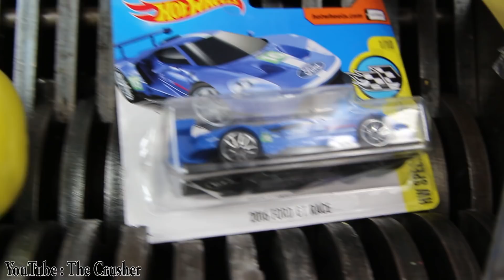Experiment Shredding Ford GT 2016 Hot Wheels And Toys | The Crusher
Todays Shredding list : hippo - police toys car - ninja knife - toy formula1 cars - samsung galaxy s8 case - ford gt 2016 hot wheels toy car

For more awesome  videos checkout:

Shredding Experiment | The Crusher

1000 Degree Metal Ball Experiments | The Crusher

Hydraulic Press Oddly Satisfying | The Crusher